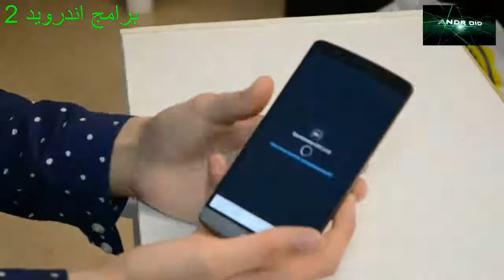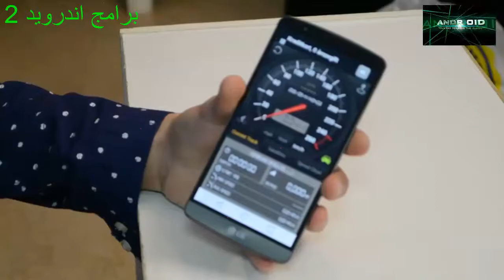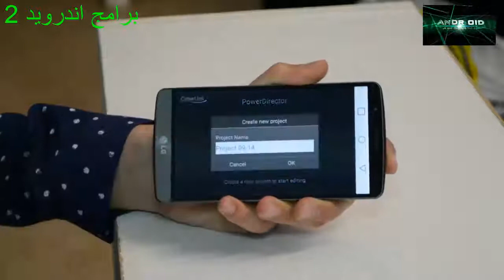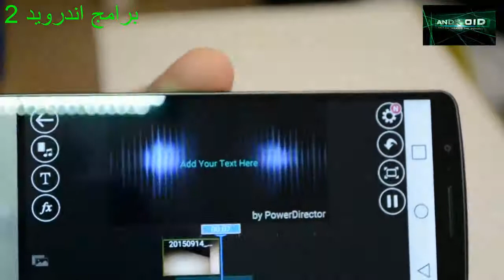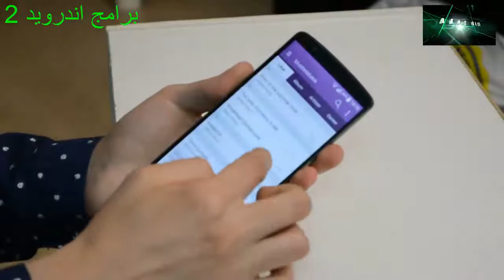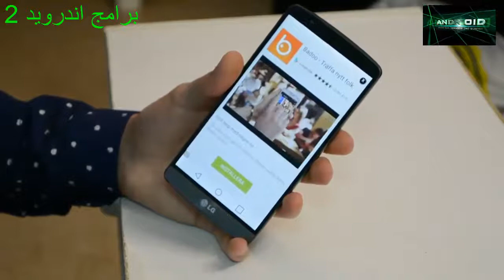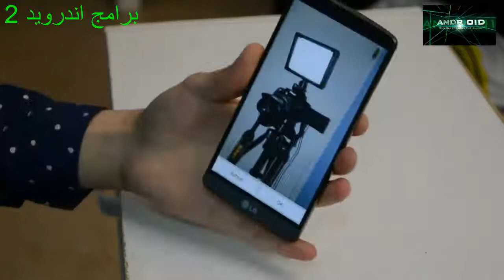برامج اندرويد الجزء 2 الحلقه 4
Speedometer

Ficklampa

PowerDirector

video ljud kutter